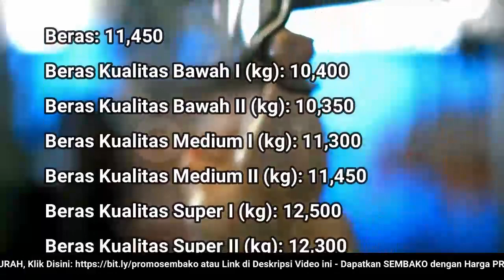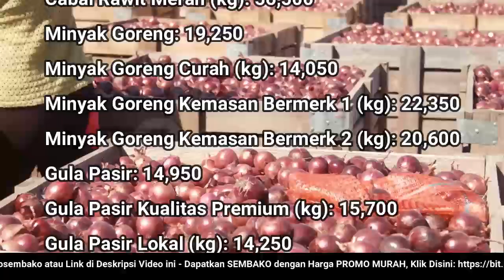🔴 UPDATE: Harga SEMBAKO 6 Oktober 2022 Beras, Gula Pasir, Bawang Merah Putih, Cabai Rawit, Daging